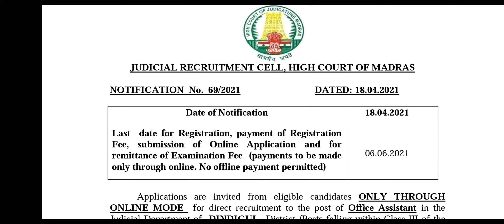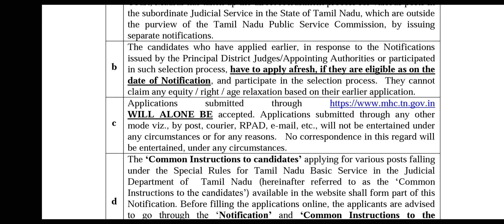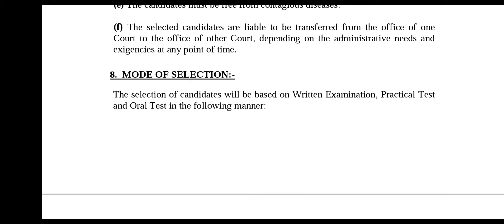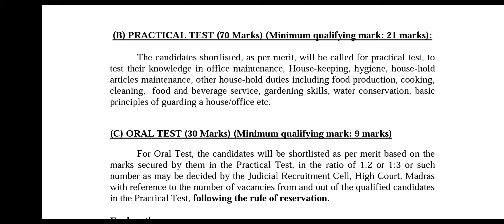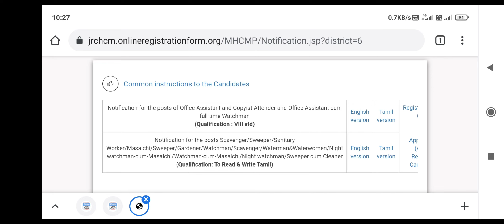Madras High court vacancies | 2021